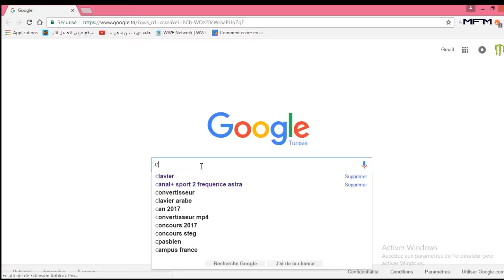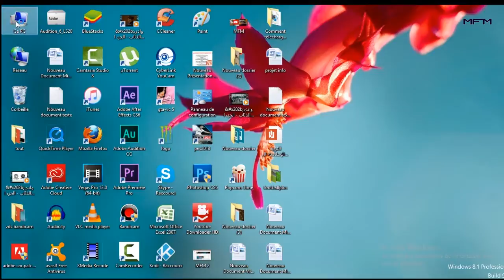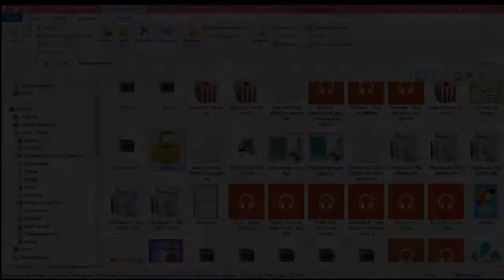Comment télécharger Camtasia Studio 9 كيفية تحميل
Merci pour lire la description .